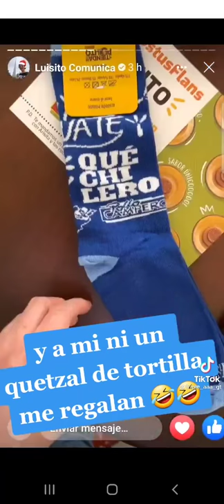Pollo campero le da regalos a Luisito comunica